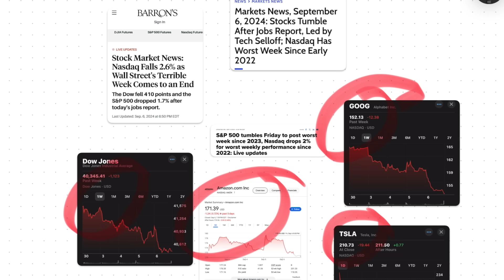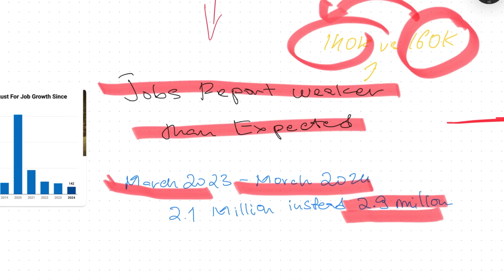The REAL Reason Why Stocks Are Crashing RIGHT NOW